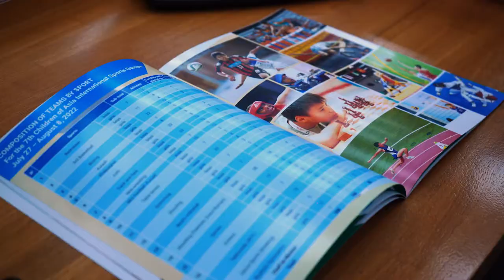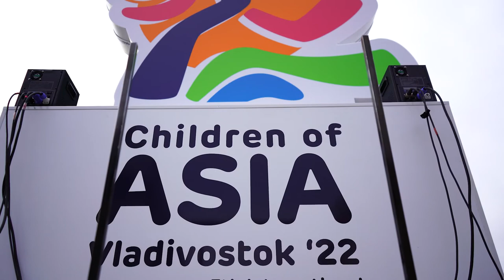Дети Азии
Губернатор Приморья Олег Кожемяко провел встречу с представителями делегаций международных спортивных игр «Дети Азии».